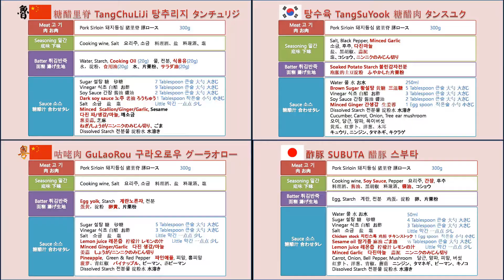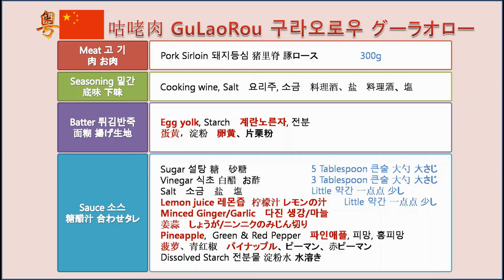【糖醋里脊+咕咾肉】来自中日韩3个国家的4个食谱！家弟不如兄？还是青出于蓝？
鲁式糖醋里脊、韩式糖醋肉、广东咕咾肉、日式酢豚
一起看看同根生的4道菜到底这四道菜怎么不同还怎么变形。